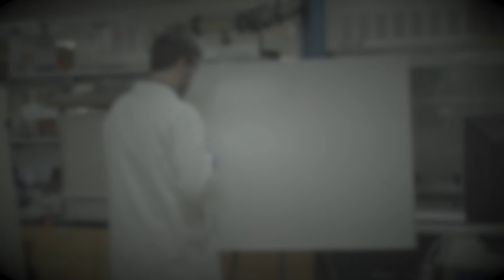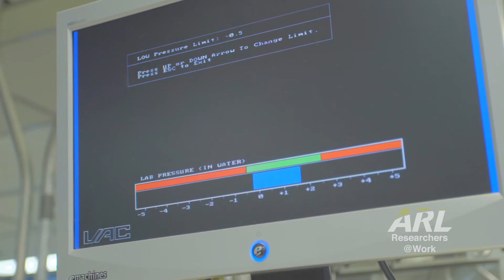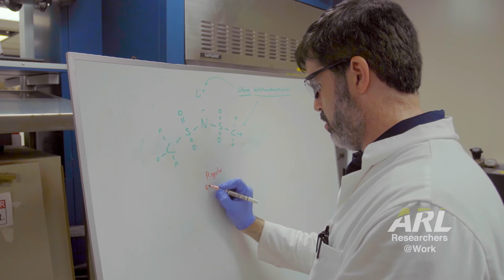Researchers@Work: Water In Salt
Traditional lithium ion batteries are very energetic. The batteries are used commercially in everything from cell phones to laptops and many other portable devices because of the amount of energy they harness in such a small space. These conventional batteries can perform outside the stability of their liquid electrolytes with the help of a protective shield.
What the scientists are beginning to understand is that the salt that they use in high concentrations for the aqueous batteries give a new layer of lithium fluoride that will match the conventional lithium ion coating.